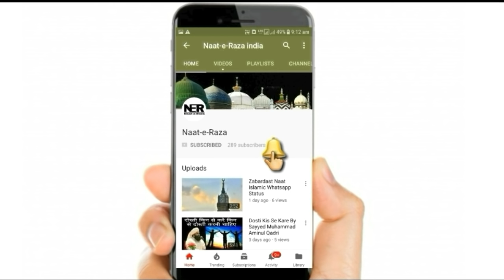Jumme Ke Din Bhulkar Bhi Ye Galati Mat Karna I Sayyed Aminul Qadri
New Bayan By Sayyed Aminul Qadri - Jumme Ke Din Bhulkar Bhi Ye Galati Mat Karna. ..